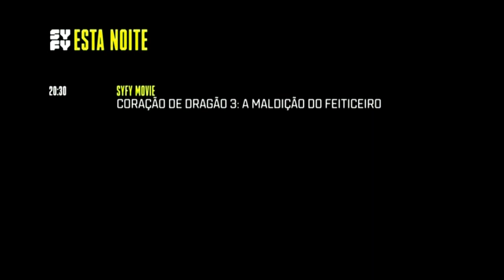Syfy - Novo pacote gráfico (01.04.2018)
🎉 obrigado por contribuir com a marca de 1 MILHÃO de reproduções do nosso canal 🎉

O dia 1ó de Abril foi a data escolhida para a nova identidade visual do Syfy chegar a América Latina. O processo de renovação mundial da marca (ainda chamada de Sci Fi em alguns países) começou em Maio de 2017 e foi uma criação do estúdio Loyalkaspar, em Nova York.
O canal reposiciona-se sob o slogan «É coisa de fã», destacando a proximidade dos conteúdos emitidos com os fãs de ficção científica.

00:00 Esta noite
00:10 Classificação indicativa 14+ com alguns erros (como aconteceu em 2015 com a HBO)
00:15, 01:35, 02:57 Promos
00:36 Institucional
02:33, 03:09 Ident versão curta
02:39, 03:30 Ident versão «É coisa de fã»

«Alguns trechos das gravações foram retirados, por razões de duração e/ou adaptação do conteúdo a adolescentes»

Este feed:
© NBCUniversal e Globosat Programadora Ltda.